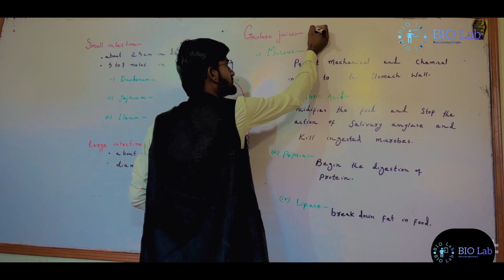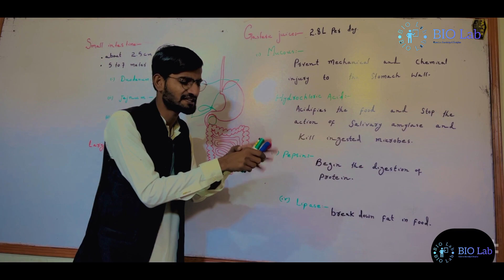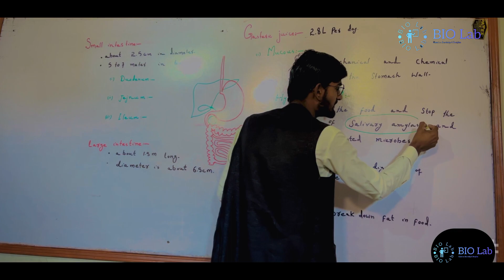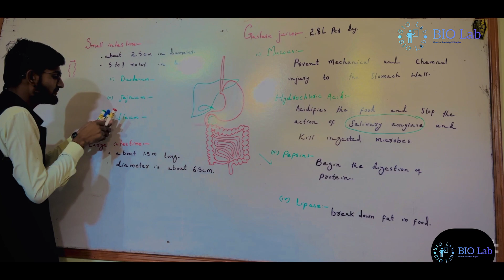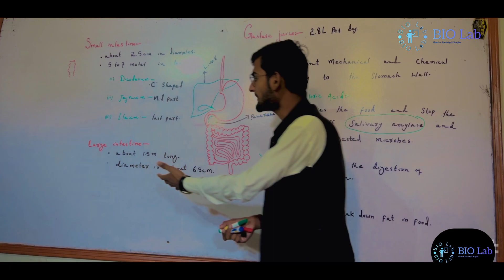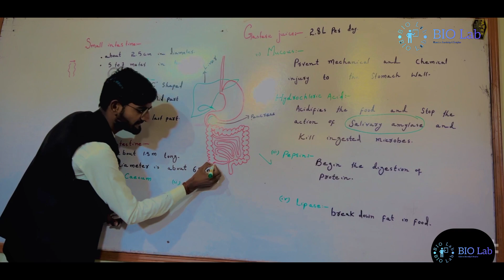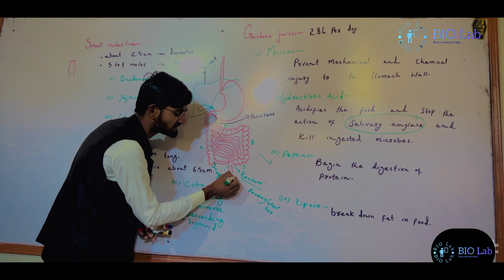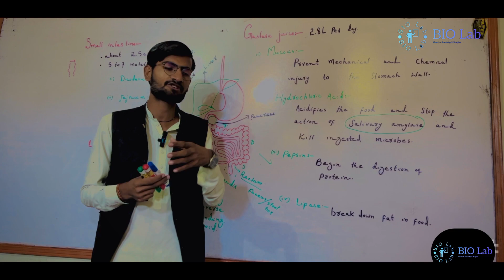Nutrition Class 9 | Digestion Small and Large intestine and parts, Appendix Class 9 | Lec# 04| ch#8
Welcome to our Nutrition Class for Class 9! In Lecture 04 of Chapter 8, we delve into the intricate processes of digestion, focusing on the Small and Large Intestines, as well as the Appendix. Explore the anatomy and functions of these vital digestive organs, understanding their roles in nutrient absorption and waste elimination. This lecture is tailored specifically for Class 9 students, providing a detailed understanding of the digestive system's inner workings. Whether you're preparing for exams or simply eager to expand your knowledge, this lecture promises to be both informative and engaging.